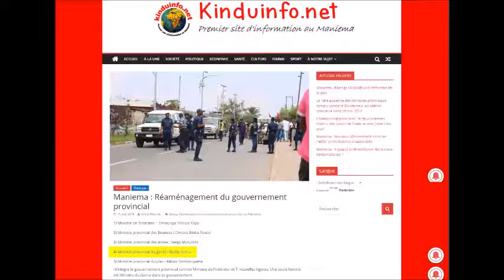Maniema : Réaménagement du gouvernement provincial Ministre provincial du genre : Nyota Annie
MANIEMA : Annie NYOTA, nouveau Ministre provincial du genre